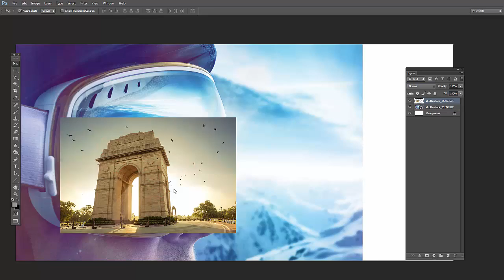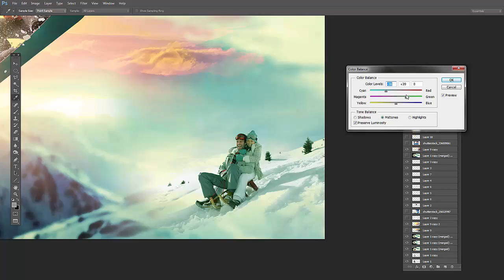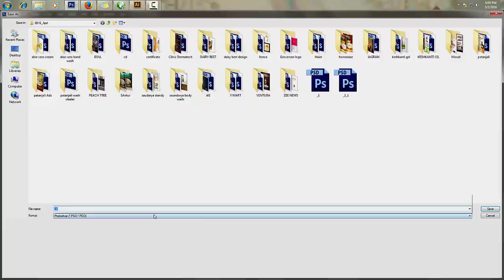Ski india Poster Art _ umeish thorat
SKI INDIA is a never seen before Indoor Sci-Fi based Snow Park, which is going​ to offer their guests a different kind of Skiing experience and an array of intergalactic games. The most advanced Snow Park is a detailed replica of a Snow Ski resort which houses an Out-of-the-World Snow Sports & Adventures with varied activities like Ski, Tubing, Toboggan, Bob sledding, ice skating, bumper cars, and various innovative forms of thrills and experiences etc.

Ski India, project of this caliber promises to attract and interest the world's eye. This unique concept is planned to be user friendly maintaining the internal space temperature at -10°C to -15°C ​to experience Snowfall ​all year around​